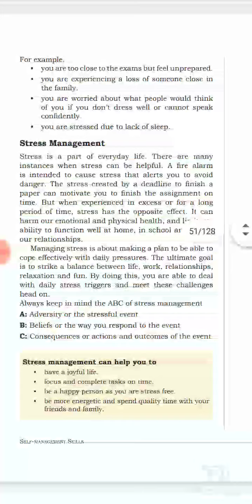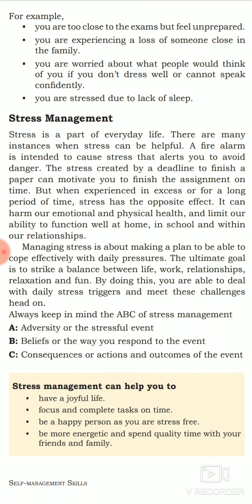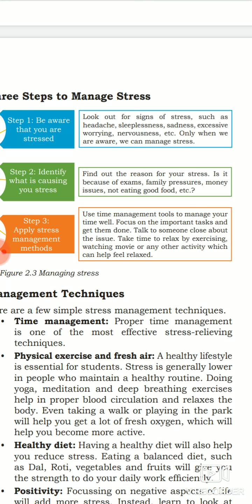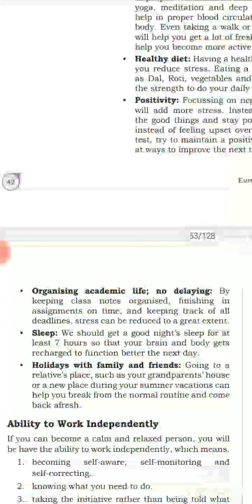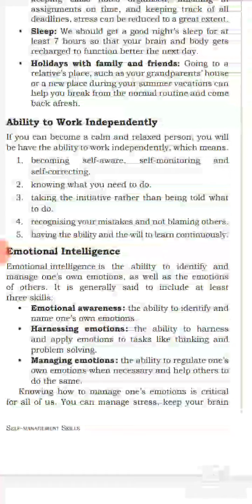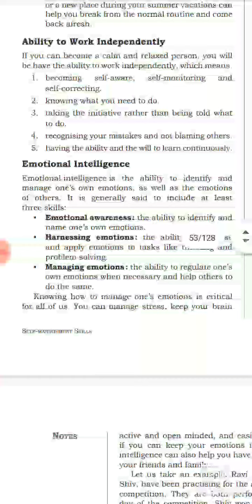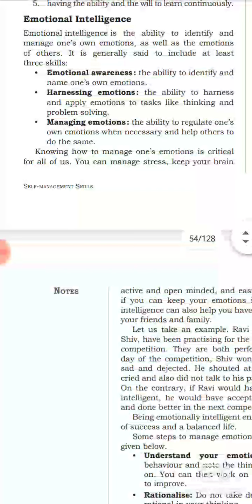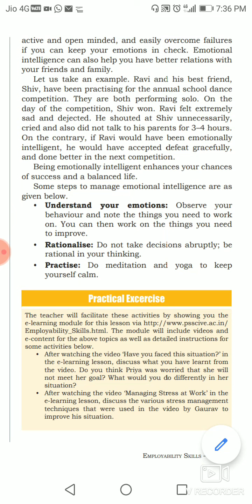Stress Management(session 1 : unit 2) employability skill 10th class